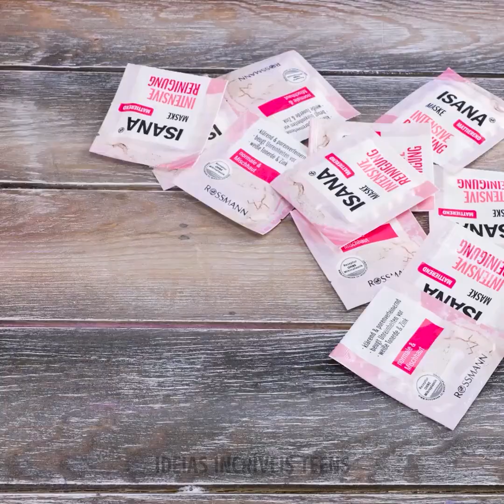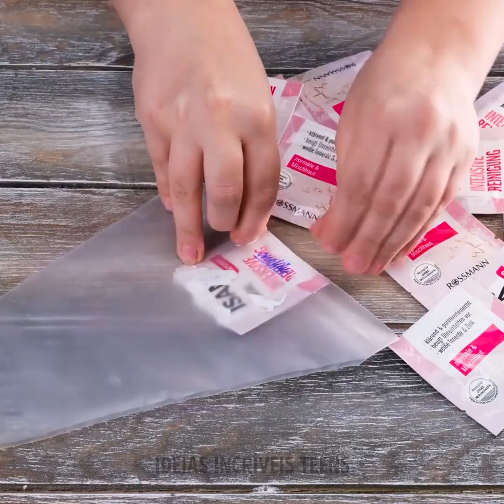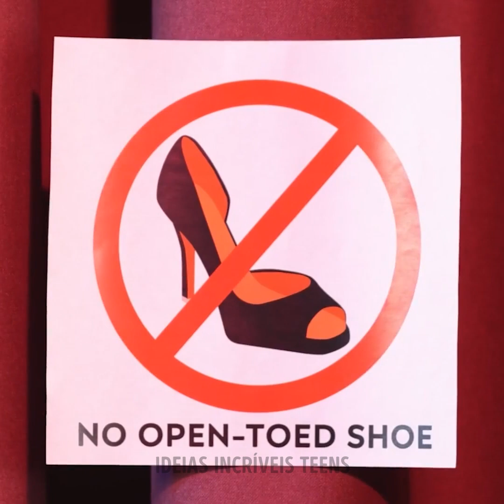HACKS DIÁRIOS ALEATÓRIOS QUE SERÃO MUITO ÚTEIS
TEMPO:
00:00 Truques aleatórios legais
05:23 Truques simples de cozinha
09:05 Truques úteis de limpeza
11:42 Dicas inteligentes para situações embaraçosas